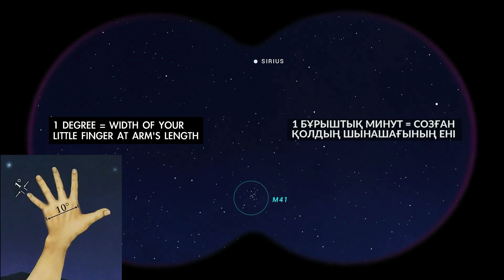M41 және M47 шашыраңқы жұлдыз шоғырлары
Ақпан айында жақсы дүрбі не шағын телескобы бар бақылаушылар аспандағы ең жарық жұлдыз Сүмбіленің көмегімен екі жұлдыз шоғырын іздей алады. Олар — M41 және M47 шашыраңқы жұлдыз шоғырлары. «Шашыраңқы» аталу себебі — ондағы бір бұлттан түзілген жұлдыздар кеңістікте өзара жақын, бірақ біртіндеп шашырап бара жатыр.